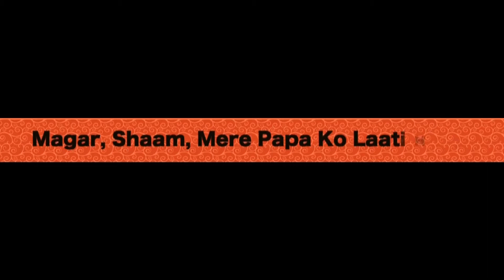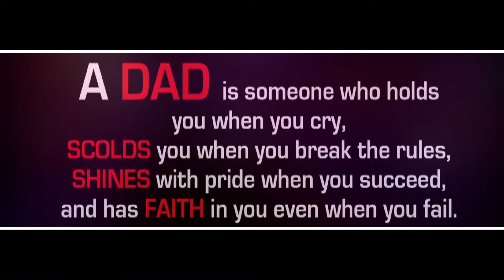This song is Dedicate to father-from himanshi